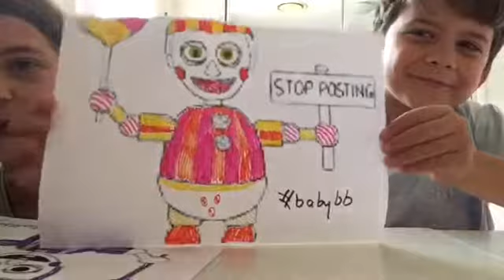3 Marker Challenge (Super Funny)